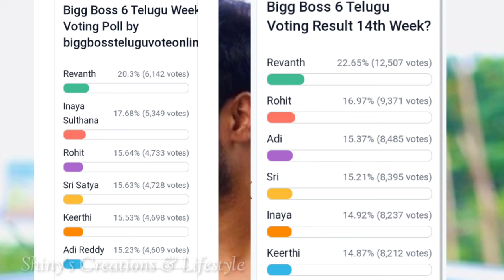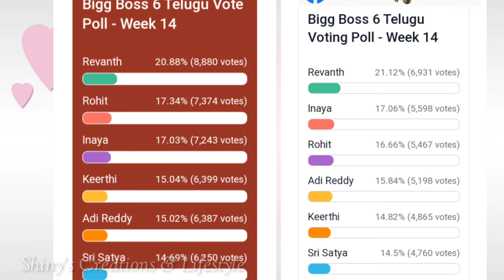అమ్మో... డేంజర్ లో సత్య 😳